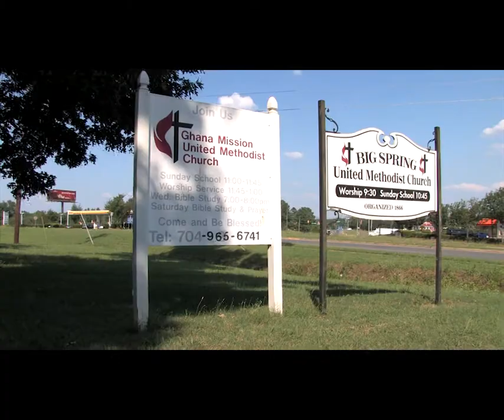Jesus is so precious to me (Susanna Wesley Anniversary)